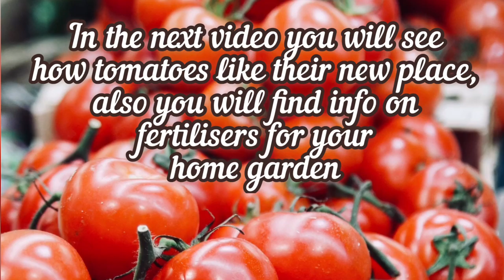GARDEN on the balcony – tomatoes’ growth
On the video you can see the process of tomatoes’ growth.

Music in the video:
The Mini Vandals - Kick the Can

Additional pictures:
Photo by Marc Mueller on Unsplash
Photo by Alex Ghizila on Unsplash
Photo by Neslihan Gunaydin on Unsplash
Photo by Tom Hermans on Unsplash